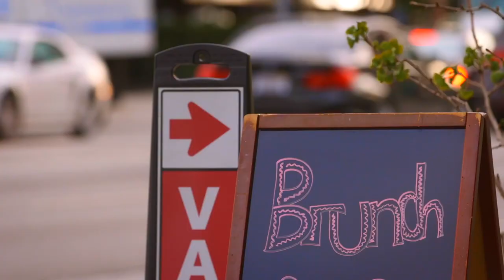Brentwood Park Overview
Welcome to Brentwood Park!  This is a wonderful upscale neighborhood on LA's Westside.